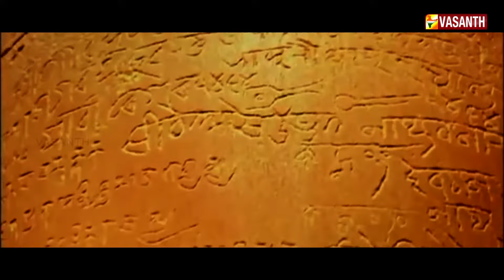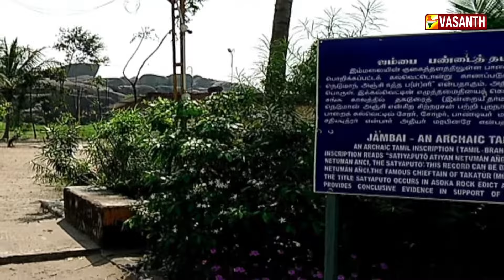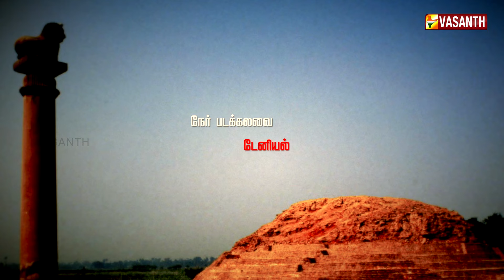மாபெரும் வரலாறு படைத்த மௌரியப் பேரரசின் கதை! Mann Pesum Sarithiram | Vasanth TV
அலெக்சாண்டரின் தளபதியை போர்க்களத்தில் விரட்டி அடித்த சந்திரகுப்த மௌரியன்!! கூலிப்படை தலைவனை பேரரசனாக்கிய சாணக்கியர்!!
லட்சக்கணக்கான உயிர்களை கொன்று குவித்த மகா அசோகனை அகிம்சைக்கு இட்டு சென்ற கலிங்கப் போர்!! மாபெரும் வரலாறு படைத்த மௌரியப் பேரரசின் கதை!!

மண்பேசும்சரித்திரம் - ஞாயிறு மாலை 4.30 மணிக்கு.. உங்கள் வசந்த் தொலைக்காட்சியில் காணத்தவறாதீர்கள்!!